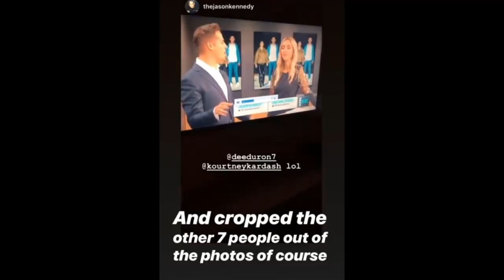Kourtney Kardashian on New Boyfriend Rumors Here's the TRUTH!